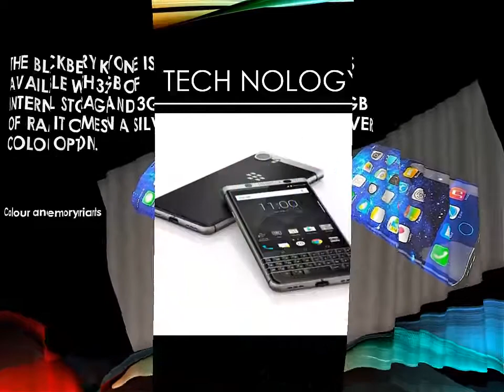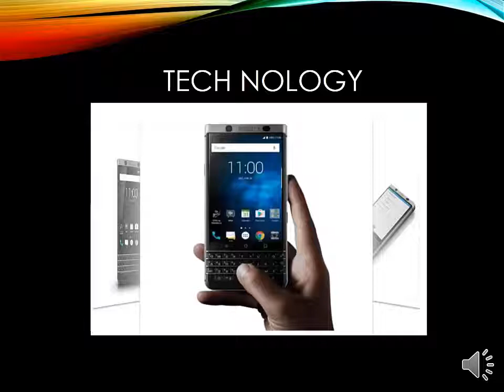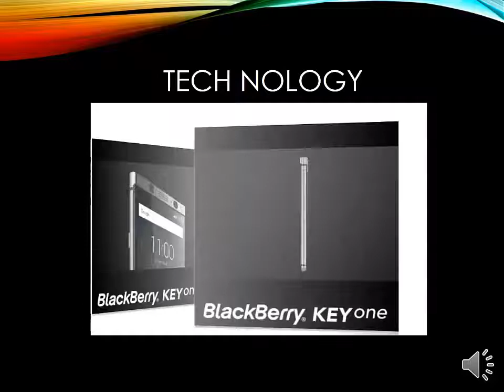Black Berry Key one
Reasons To Buy BlackBerry KEYone
Tech nology:
Android operating system
4.5” scratch-resistant touch screen display
4 row QWERTY keyboard
Swipe navigation and gestures via the keyboard
Programmable convenience key
32GB internal storage
3GB RAM
MicroSD memory card slot
8MP front camera with flash
12MP auto-focus large pixel rear camera
Fingerprint sensor
BlackBerry security software
USB Type-C connector
RGB notification LED
Colour and memory variants
Tech nology
The BlackBerry KEYone is available with 32GB of internal storage and 3GB of RAM. It comes in a Silver colour option.